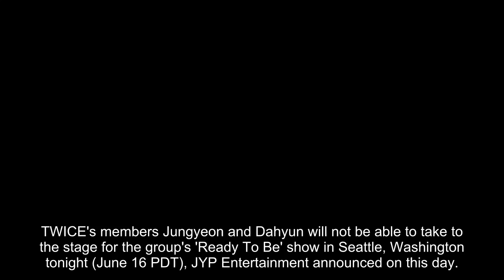TWICE's Jungyeon & Dahyun will sit out group's 'Ready To Be' show in Seattle after testing positive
TWICE's members Jungyeon and Dahyun will not be able to take to the stage for the group's 'Ready To Be' show in Seattle, Washington tonight (June 16 PDT), JYP Entertainment announced on this day.

According to the agency, the two members "were not feeling well and tested positive for COVID-19." As a result, TWICE will perform in Seattle as 7-members while Jungyeon and Dahyun recover.

Meanwhile, TWICE's 'Ready To Be' tour in North America will carry on in Dallas on June 21, Houston from June 24-25, Chicago from June 28-29, and on through July.